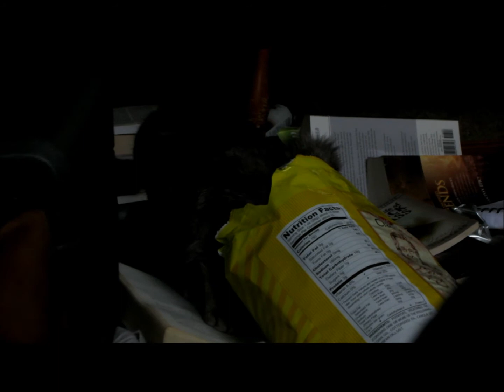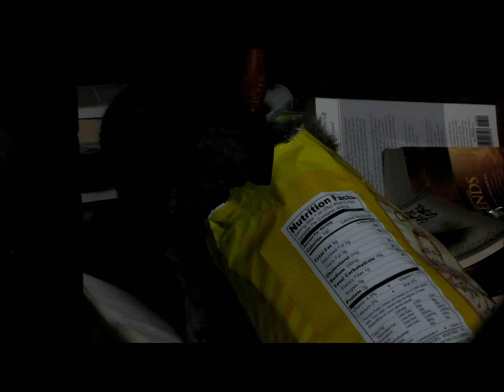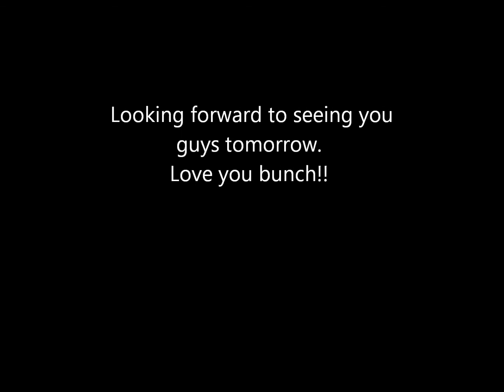CRAZY OHIO STORM!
Sharing with your friends is a good way to get me out there!

I have an instagram! My username is The_Swanster  !
Go follow me for updates via pictures!

I do not have a FaceBook Fan page yet however I will make one eventually!

Ask for it and I will make it happen!